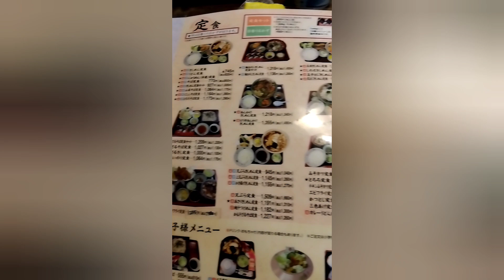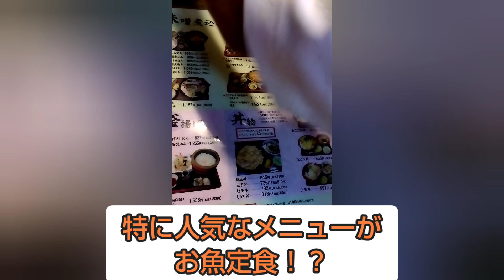[愛知県グルメ]和食屋 三ツ角屋さんのお魚定食の凄さよ！！あま市の和食屋は甘くない!